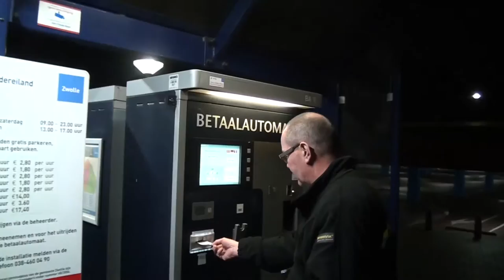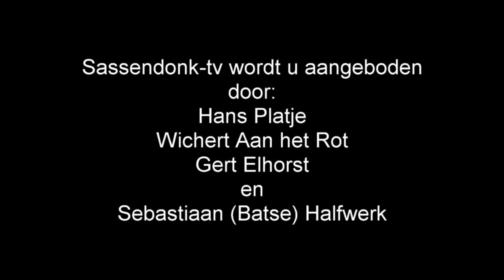Afl 20 - Gala foto maken Hoogheden Sassendonk.